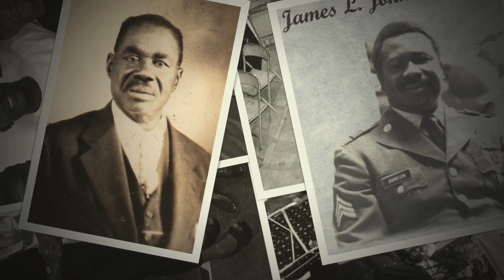Willie J. Fields Sr.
This video is about Willie Jean Fields